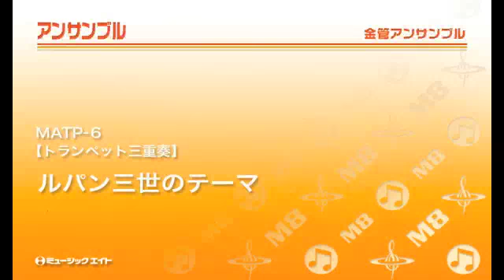《トランペット三重奏》ルパン三世のテーマ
【MATP-6】　ルパン三世のテーマ